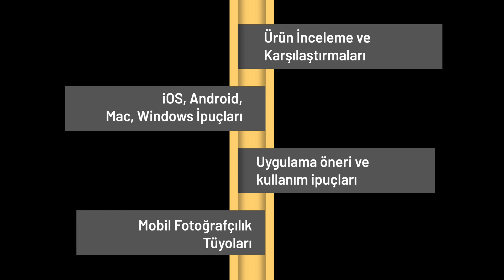WEB 3.0 ile neler değişecek? 🕸👀 | Geleceğin Akıllı Teknolojileri #2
Web 3.0 kavramı neden tekrar gündemde, mevcut internetin nesi vardı da yeni bir teknolojiye ihtiyaç duyduk, Web 3.0’a ne zaman geçeceğiz veya sonrasında hayatımızda neler değişecek gibi soruların cevaplarını sizler de merak ediyorsanız bülümü sonuna kadar izlemenizi öneririm.